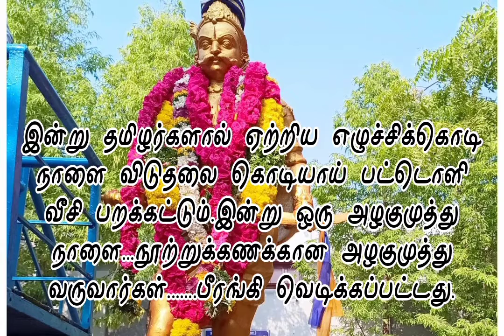✨வீரத்திருமகன் வீர அழகுமுத்துகோனின் இறுதி முழக்கம்👑 இன்றைக்கும் என்றைக்கும் நீ எங்கள் நெஞ்சத்தில்🥺